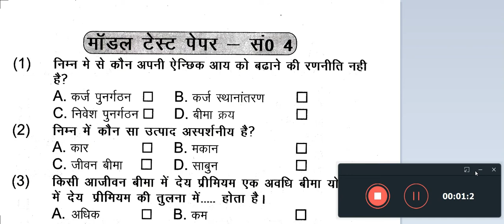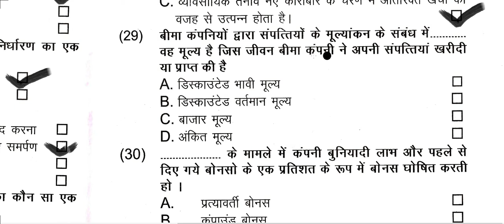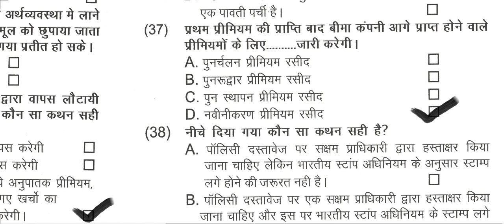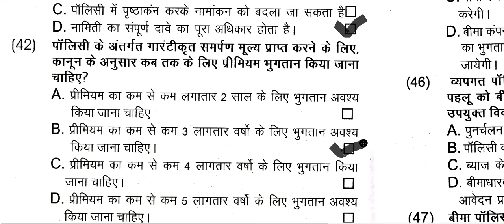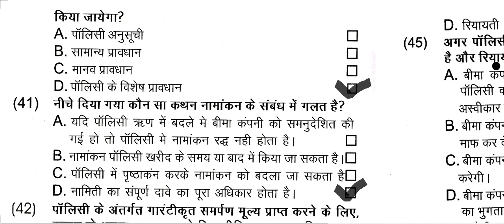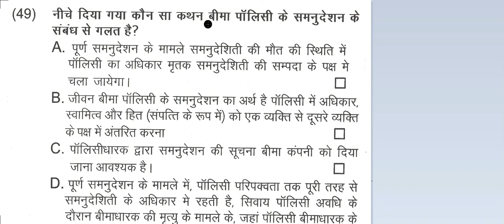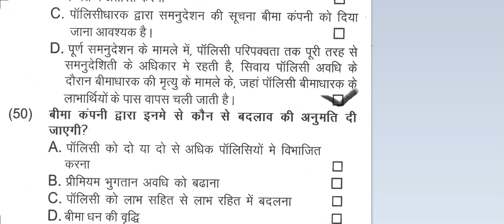IRDAI EXAM PREPARATION || HOW TO 100 % PASS IRDA EXAM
Dosto aap sabhi logo ko mere taraf se aap logo ka bahut bahut dhanyawad.
Dosto mai chahata hu ki agar mere video me kisi tarah ki kami ho to aap hame comment ke madhyam se hame jaroor inform kare.
Jisse mai apne video ko aur jayeda Improvement ker saku.
Kripya jaroor bataye.